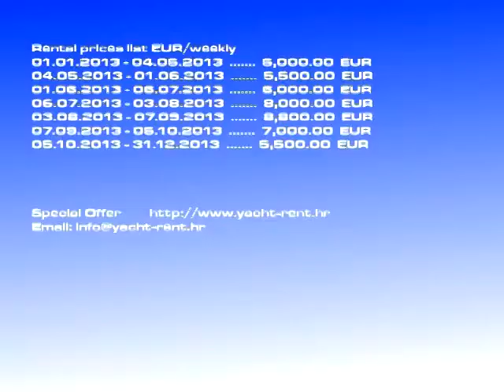Charter - gulet VILA VRGADE/ | gulet Trogir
Charter yacht category: gulet, Yacht tariff: 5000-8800 EURweekly, Rental boat type: - gulet VILA VRGADE, , Yacht berth: Trogir Croatia, Yacht length: 16.55, Sleeps: 8, Boat Cab.: 4